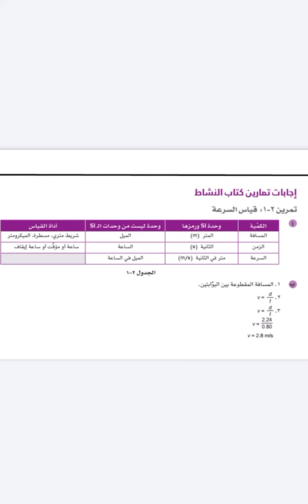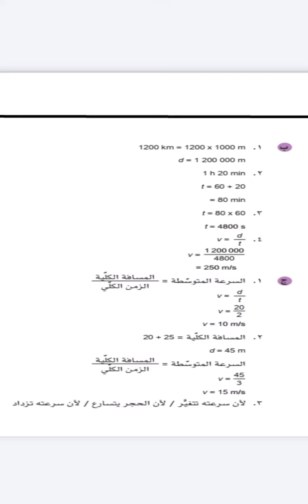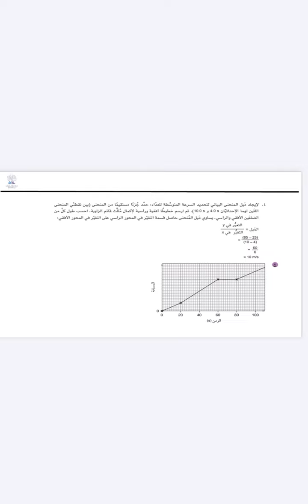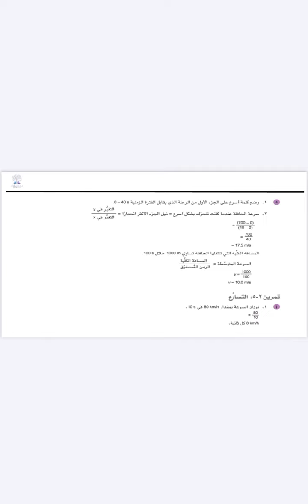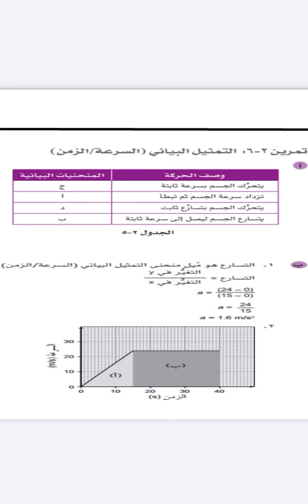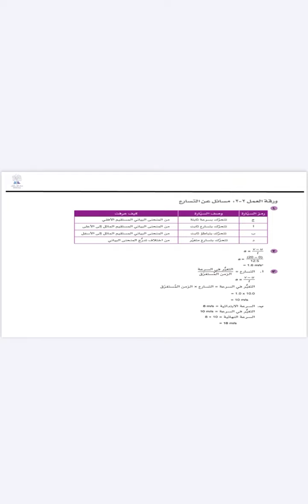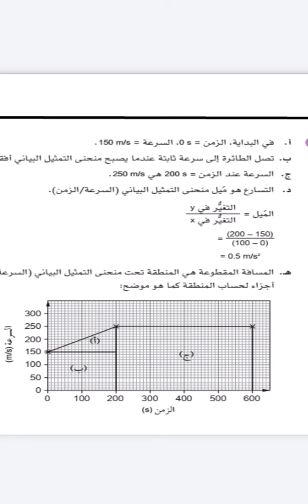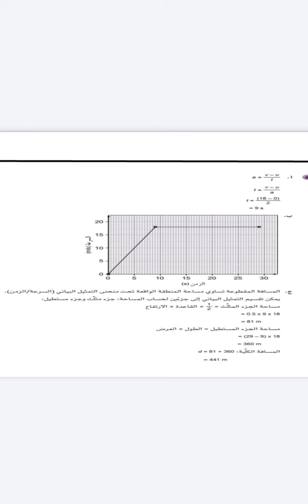الفيزياء |حل انشطة كتاب النشاط | الصف التاسع | الوحده الثانية | الفصل الاول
السلام عليكم
الكل يشترك في برنامج
OMTUT

برنامج رائع ينزل كل الصفوف و الدروس نزلوا معكم 😻🥰